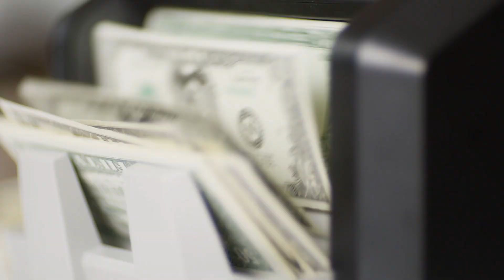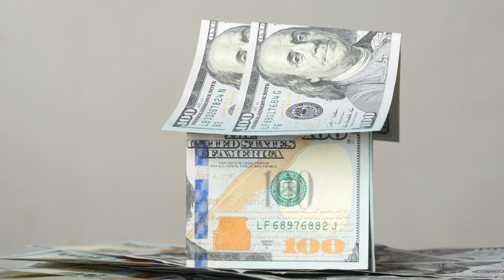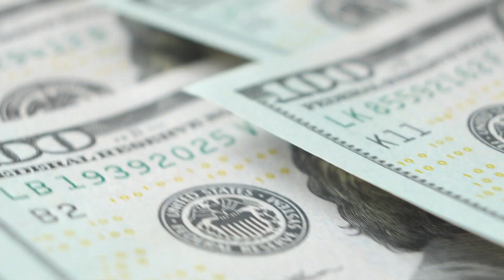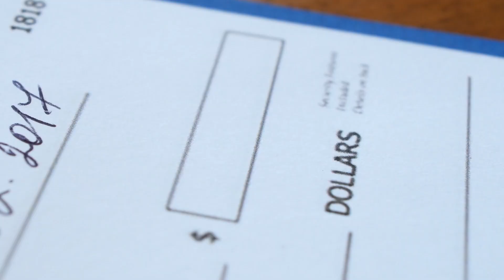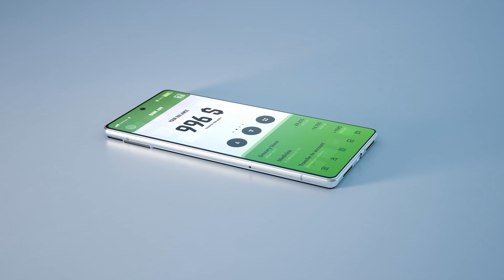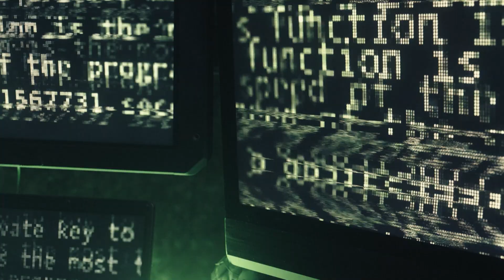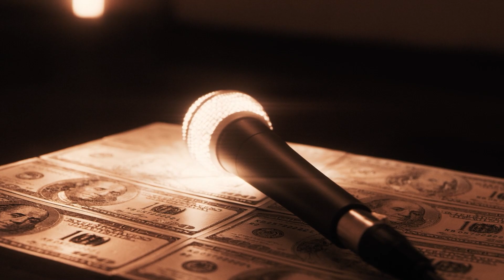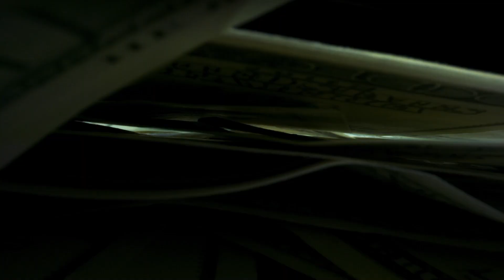The Most Important Thing Happening Right Now In the World | Michelle Weekley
🔥  I am joined by guest, Michelle Weekley, who is an anti-federalist freedom maximalist. Michelle shares her experiences of living in the Middle East and China and working in tech startups and foreign direct investment. She explains how foreign direct investment is a state and country-level investment in other countries and how the World Economic Forum is the epicenter of foreign direct investment and global trade. We discuss the globalist agenda and how the rich people get together to discuss ways to build their empires, which is not a conspiracy. Michelle also talks about her experience of working in real estate development in China and seeing the ghost cities firsthand.